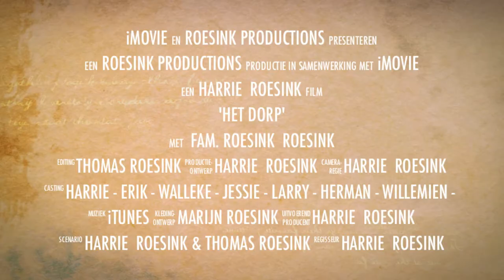Colmschate trailer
Trailer gemaakt met 'Garageband'